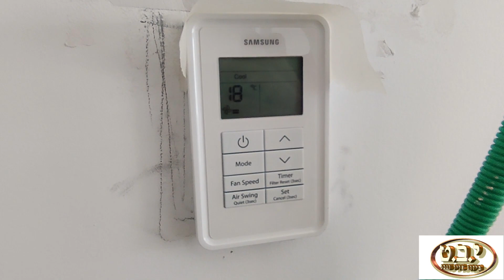VRF SAMSUNG שוהם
התקנת מערכת VRF SAMSUNG בשוהם בדירת 4 חדרים. מנוע 52900 , 2 יחידות עליות 9600 ועוד יחידה עילית 12300, לסלון יחידה מתועלת לחץ סטטי בינוני DUCT S בתפוקה 30700 BTU. מערכת חרישית לגמרי וחסכונית במיוחד. תיכנון וביצוע ע"י י.ב.ט הנדסת מיזוג אוויר

לפרטים לקבלת הצעת מחיר - 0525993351 יאיר